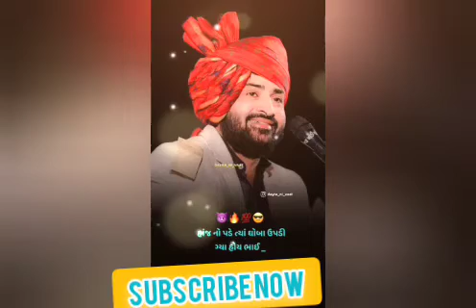Devayat khavad status # દેવાયત ખવડ ના status#short#shortvidio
rano trending
rano Rana ni rite
દેવાયતખવડ લીધેલીપ્રતિજ્ઞા
Devayatkhavaddevayatkhavadattitude status